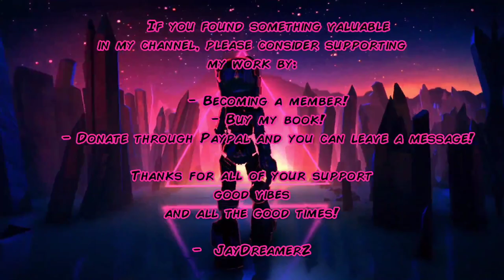Truth in Movies! #16 COMA